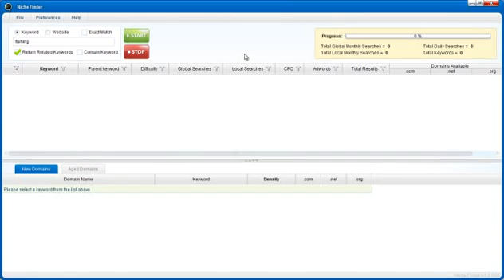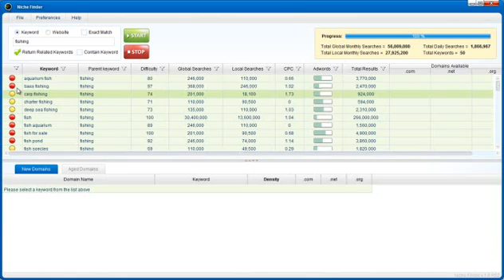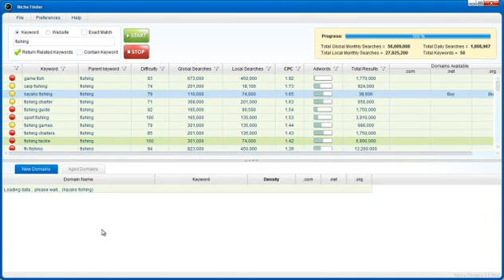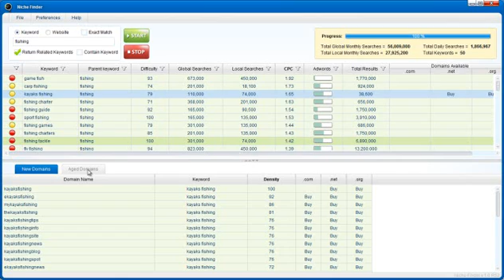Niche Finder Software - Niche Marketing Software & Keyword Tool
You can find many niche finder software and other niche marketing tools, but this is the latest keyword research, niche finder tool called Niche Finder.

This niche finder allows to:
1. enter a keyword
2. have related words returned
3. show me whether or not the keyword is easy, moderate, or difficult to rank in Google
4. show me which of the words would make me the money cash, should I rank highly
5. and allow me to generate long tail words based on the "good" words I found

As you can see this niche finder software is very easy to use and it helps you to find the best niches or keywords which are searched enough, but the competition is not serious.

So you will know:

"What keyword is going to be easy to rank in Google" (i.e. get me traffic fast)
"What keyword is going to send BUYER traffic"

Searching for more internet marketing software? Check